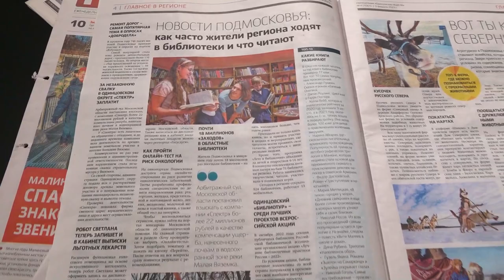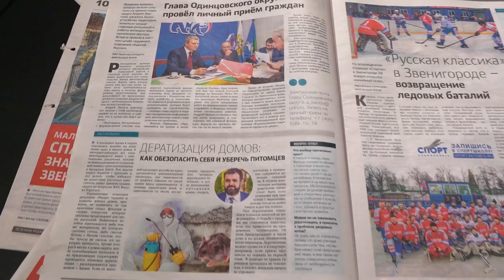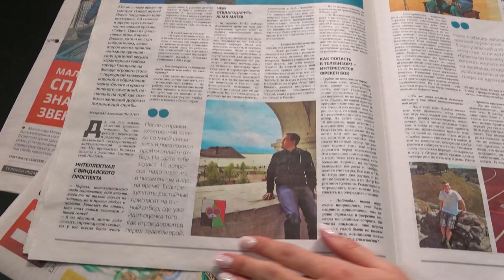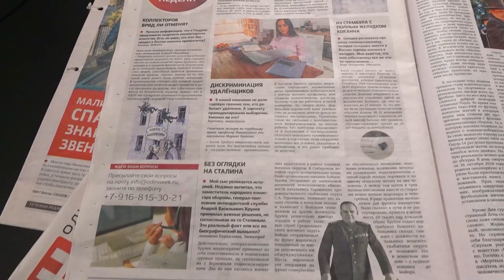Обзор газеты "Одинцовская неделя" 03.02.23